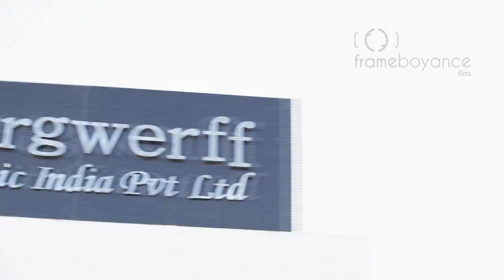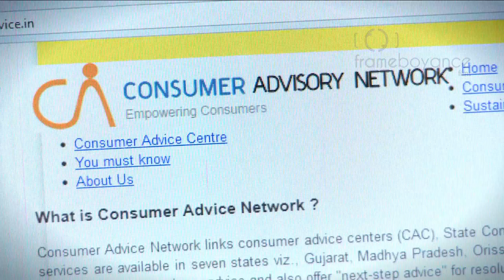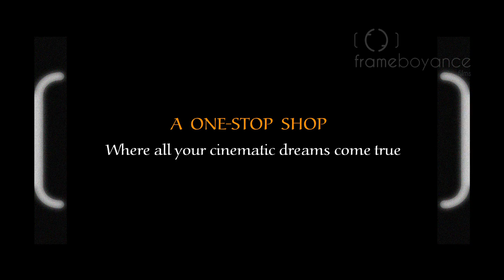Frameboyance Films Showreel